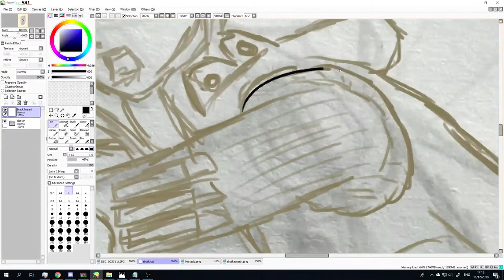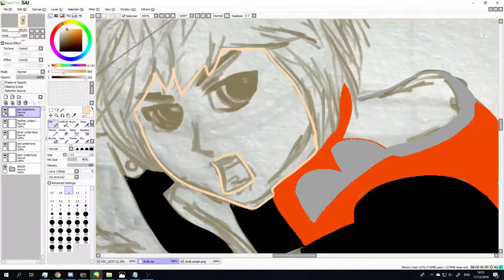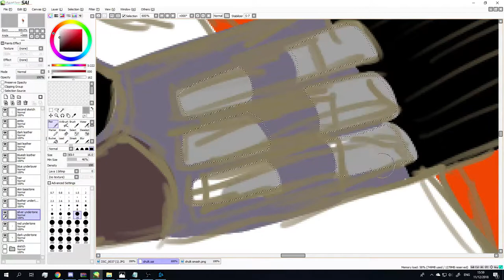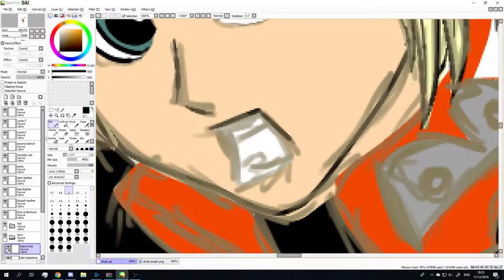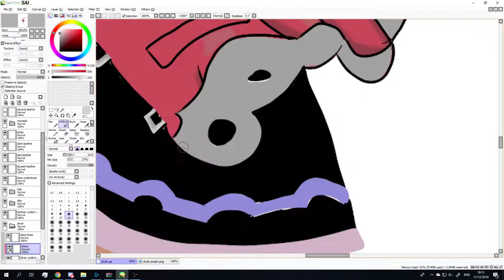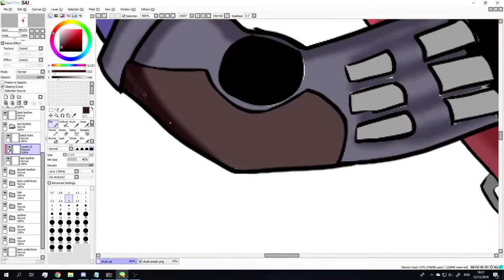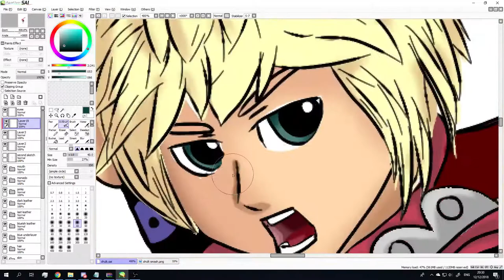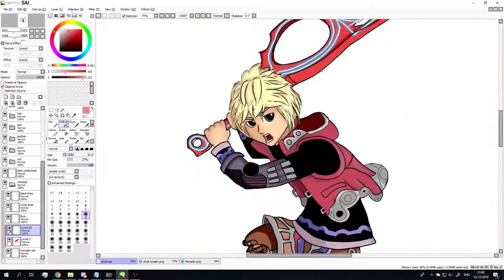Drawing Shulk (speedpaint)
i'm drawing shulk, my favorite character from the lineup in super smash bros ultimate. i haven't ever gotten the chance to play his original game, but oh boi, would i like to. he's great fun to play in the smash series, and well, i like swords and characters who can counter. shulk fits the bill, oh and he has backslash :P

The amount of time it took me to create this piece: a little over 4 hours
music i used: gaur plains, xenoblade chronicles ost.:Composer(s): ACE, Kenji Hiramatsu
Arranger(s): ACE, Kenji Hiramatsu

Developer(s): Monolith Soft, Nintendo SPD
Publisher(s): Nintendo